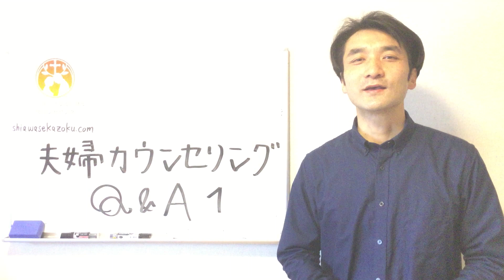東京、横浜の夫婦カウンセリング よくある質問１ キリスト教徒ではないのですが受けられますか？ はい。大丈夫です。